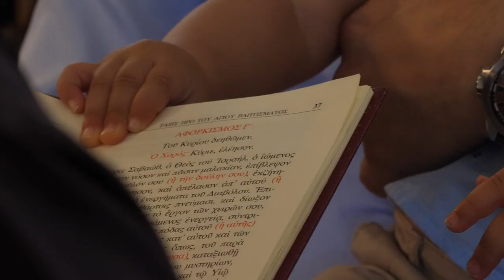Christening cinematography | Christodoulos 23.06.2019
🎥  Produced by JustShootingYou

Photographers & Videographers of Wedding and Christening, based in Cyprus, with all necessary knowledge, experience and equipment for the best result of your wedding or christening of your child!